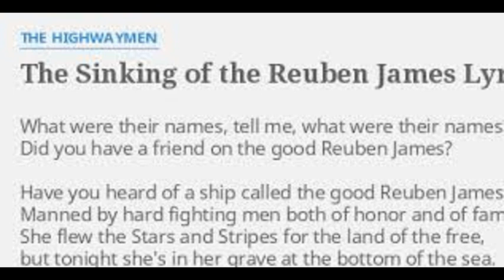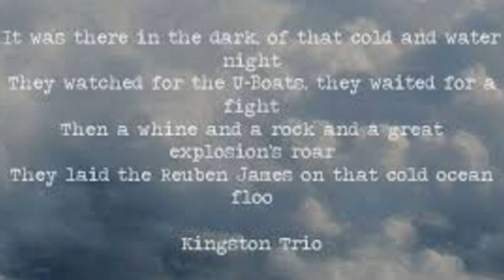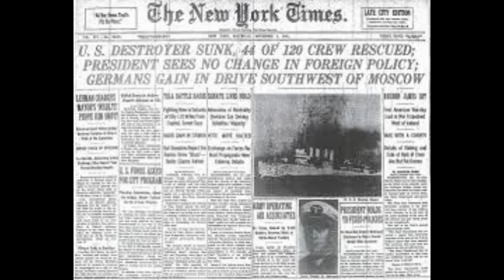The sinking of the reuben james.- De Vaganten.-